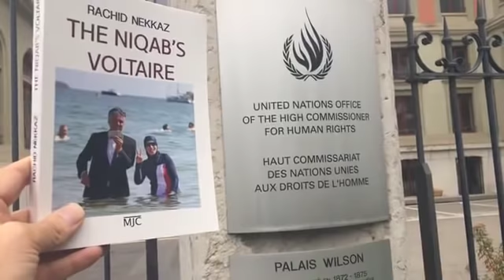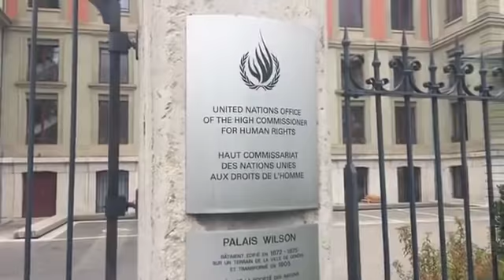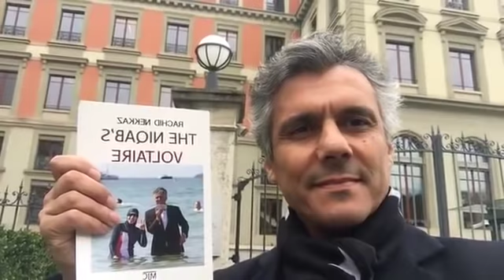رشيد نكاز الرجل الوحيد الذي يدافع عن المنقبات في العالم امام مقر لجنة الأمم المتحدة لحقوق الإنسان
ONU/SUISSE : Rachid Nekkaz est venu à Genève féliciter le courage du comité des droits de l’homme des Nations Unies qui a condamné la France pour « violation des libertés religieuses ».
‎وقعوا هنا من فضلكم لدعم حركة الشباب والتغيير ومن أجل التغيير